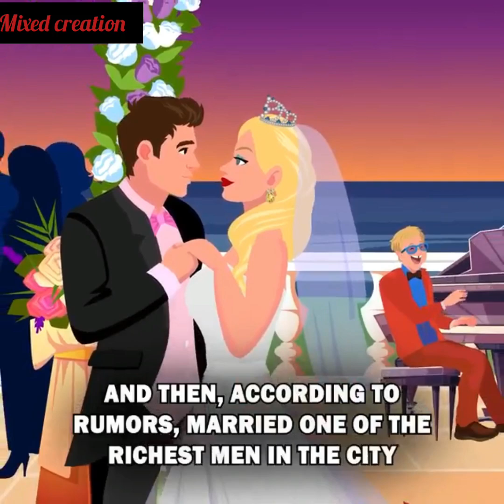My Husband Kicked Me Out And Living With His Mistress